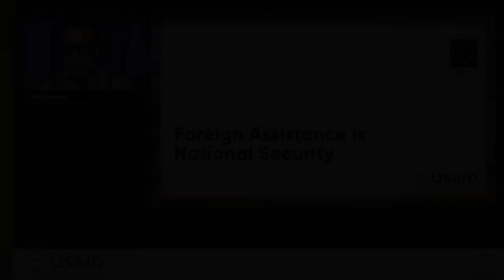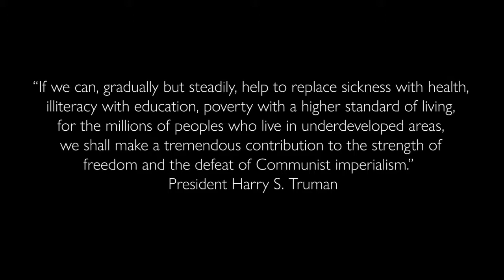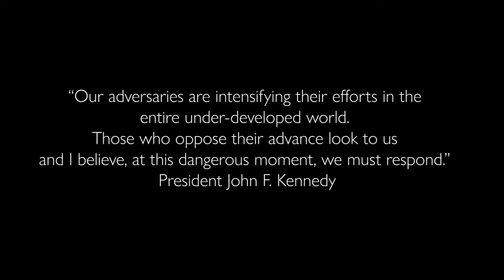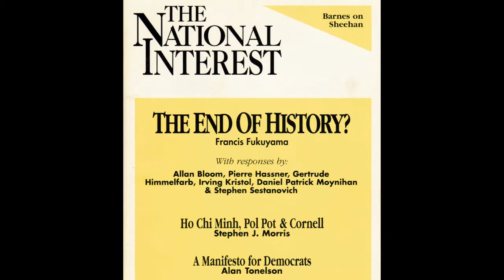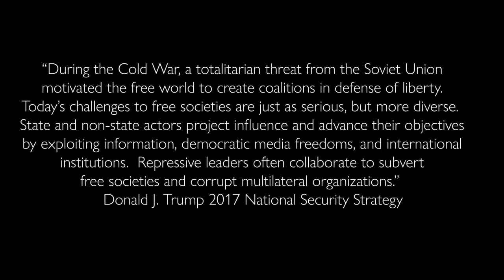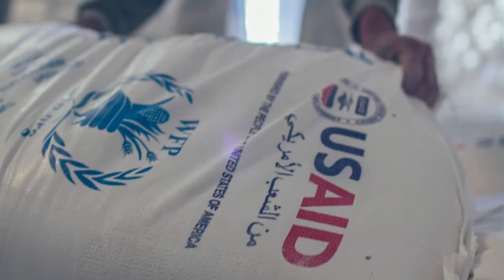Foreign Assistance is National Security | 2020 Concordia Annual Summit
Speaker:
John Barsa

With USAID

U.S. foreign assistance emerged as an essential tool of national security from World War II and the Marshall Plan. Today, USAID continues this role as outlined in President Trump’s 2017 National Security Strategy, building on the success of U.S. foreign assistance from the Cold War to the world we live in today from fighting a global pandemic to protecting America from malign actors.